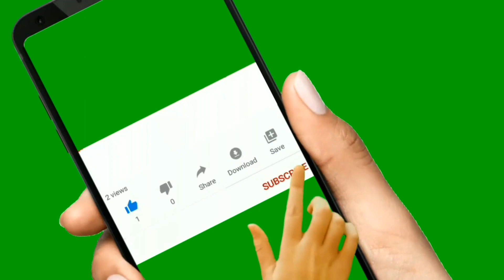Soulflower Rosemary essential oil review/Rosemary essential oil for hair growth.